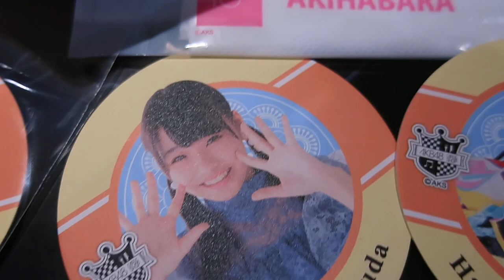高橋朱里,オクラと納豆ねばねばパスタ,AKB48カフェ,Natto pasta,AKB48 Caffe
高橋朱里のメニュー,AKB48カフェ
しっかりネバネバしていてヘルシーで美味しい食べ応えありました
コースターは、清水麻璃亜、大場美奈、橋本陽菜、安田叶,宮脇咲良